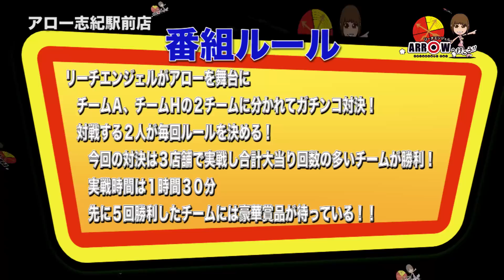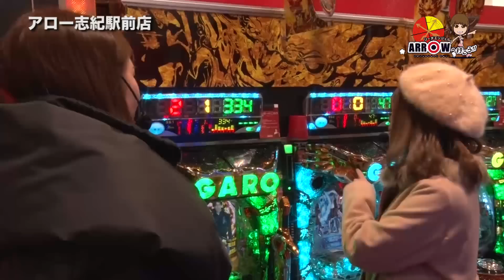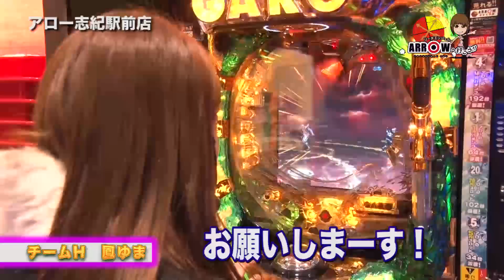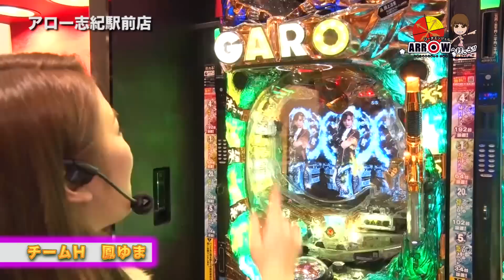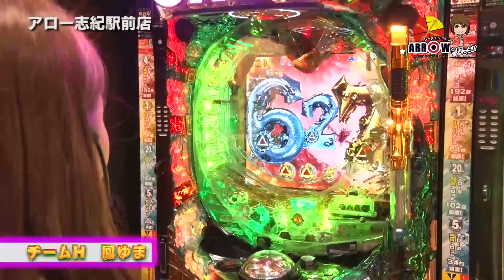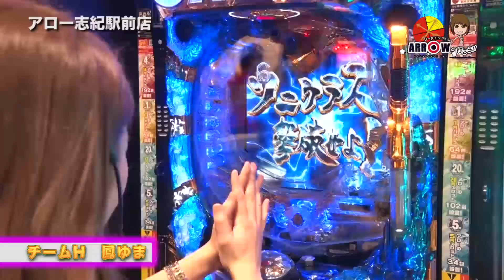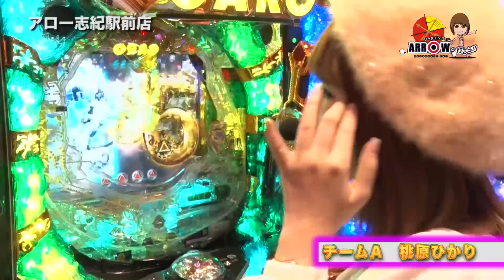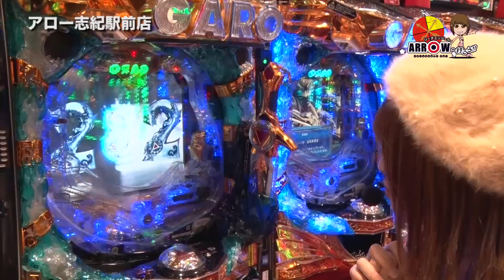リーチエンジェルのARROWへ行こう！ vol.02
ARROWグループ×リーチエンジェル コラボ企画

『リーチエンジェルのARROWへ行こう!!』第2弾♪

今回はアクセス便利!! JR志紀駅から徒歩1分の『ARROW志紀駅前店』にて『CR牙狼～金色になれ～』を実践します。

前回大差をつけて勝利を手にしたチームA『桃原ひかり』。

このままではチームHが敗北となるのか…?!

得意なパチンコで差を縮める事ができるか『鳳ゆま』!!

勝利の明暗を分ける第2戦!!

超・必見ですっ!!☆